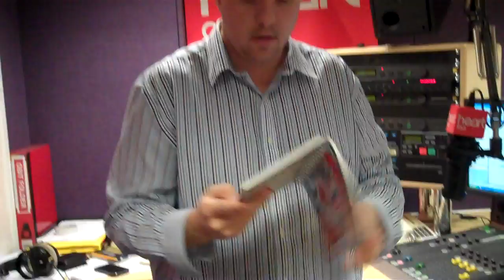Friday Facebook Charades 28/09/2012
To win just identify today's charade!! You must enter by text on 82122 (start with the word PRESENTER) and a winner will be selected at random after entries close at 0845 on 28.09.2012. Good luck!!